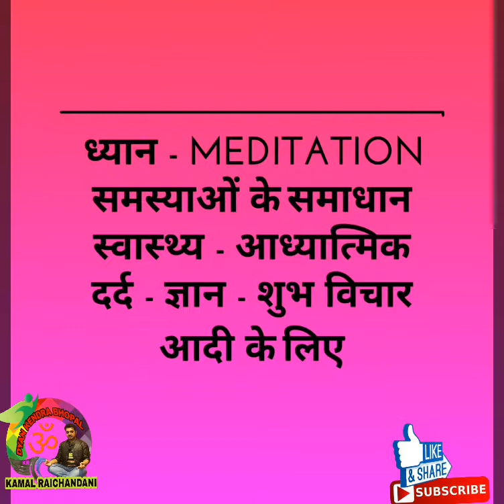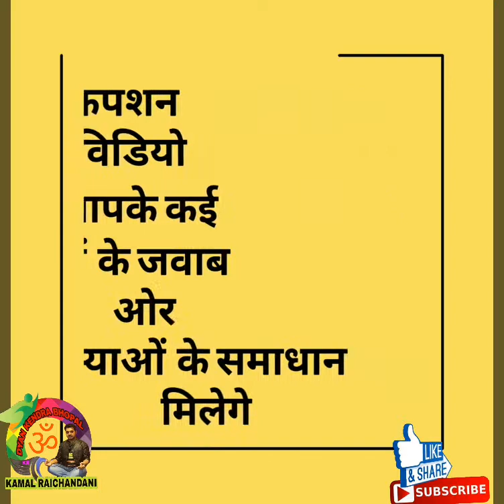शुभ विचार | अच्छे संदेश | shubh vichar | motivational text - morning motivational quotes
शुभ विचार | अच्छे संदेश | shubh vichar | motivational text

KR संदेश- साथियों जब भी आपके जीवन में तकलीफ परेशानी दुख दर्द समस्याएं का पहाड़ टूट पड़े तो आपसे यकीन मानिए कि आपके जो अच्छे कर्म है उसपे, बुरे कर्म हावी हो गए हैं ।
यानी बुरे कर्मों का कोटा बढ़ गया है और अगर आप चाहते हैं कि आपकी समस्याओं के समाधान हो तो,
आपको अच्छे कर्म करने पड़ेंगे । तो मदद करना आरंभ कर दे।
इस बात का जरूर ध्यान रखिए कि जब हम कोई पेड़ लगाते हैं तो उसे बड़ा होकर फल देने मे समय लगता है ऐसा नहीं कि हमने आज ही पेड़ लगाया और आज ही फल मिल जाएगे, तो इसलिए थोड़ा सा धीरज रखे,

कुछ ख़ास विडियो
100% असरदार ओर 100% फ्री

2.ध्यान ऐसे करें |  simple meditation
संपूर्ण प्रक्रिया, जानकारी ओर प्रश्नों के उतर

4.नकारात्मक ऊर्जा को ऐसे पहचाने

इन सभी विडियो को ध्यान से सुन कर समस्याओं का समाधान पाऐ। श्रीमद्भागवत गीता_सार || Sankshipt Shrimad Bhagwat_Geeta - गीता सार हिंदी में - आध्यात्मिक ज्ञान
ॐ तत् सत ॐ शिव शंभू ॐ कृष्ण हरि
kamal raichandani KR